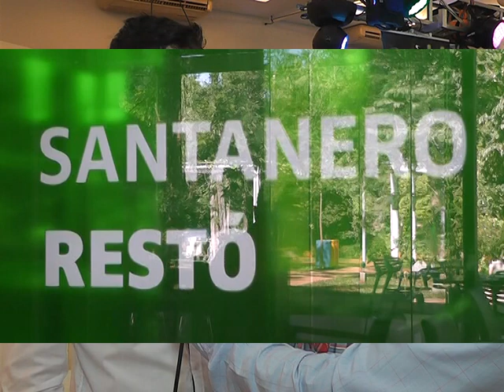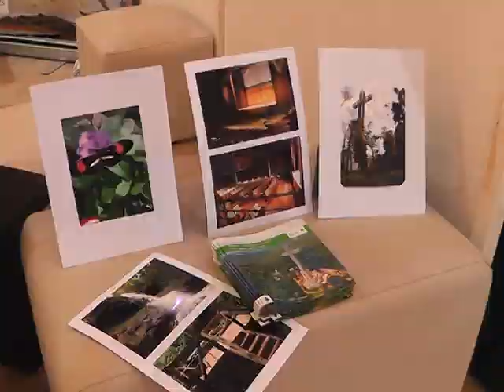Parque Tematico de la Cruz Expo Boda y Eventos